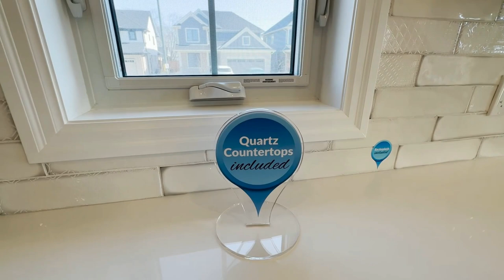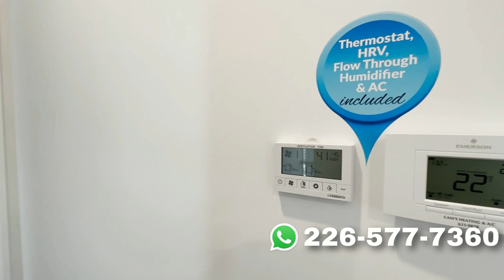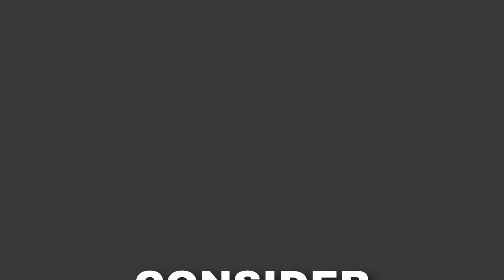Dream Home Tour with Unbeatable Incentives | London/St. Thomas Real Estate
In this video, we take you on a tour of a stunning brand new home located in the desirable London/St. Thomas area of Canada. This spacious and modern home boasts luxurious finishes, ample natural light, and an open-concept design perfect for entertaining guests or enjoying quality family time.

But that's not all - as part of a limited-time offer, buyers of any of the brand new homes listed in this development will have the choice of one of three incredible deals: a guaranteed 2.99% interest rate, a brand new 2023 Ford Escape, or a whopping $40,000 off the listing price! This is truly a Canadian real estate massive deal that you won't want to miss.

Whether you're a first-time homebuyer or looking to upgrade to your dream home, this is the perfect chance to make your real estate dreams a reality. Watch the video to see why this home is the perfect place for you and your family.